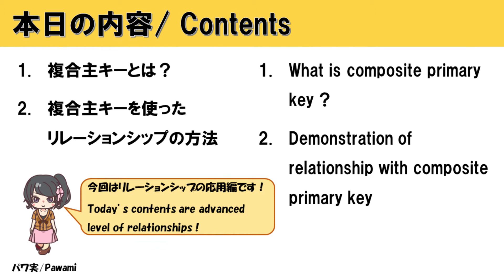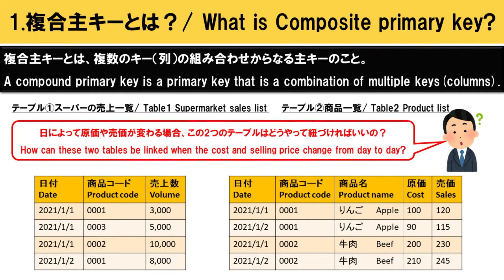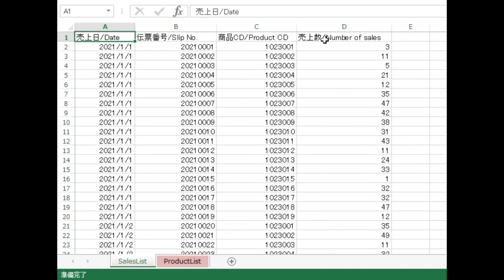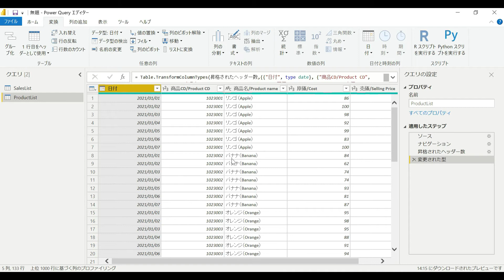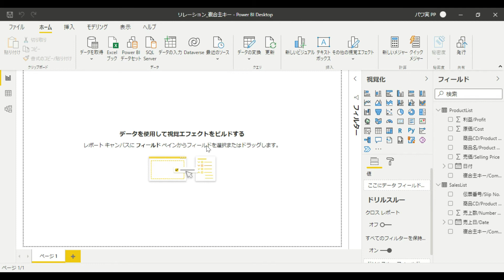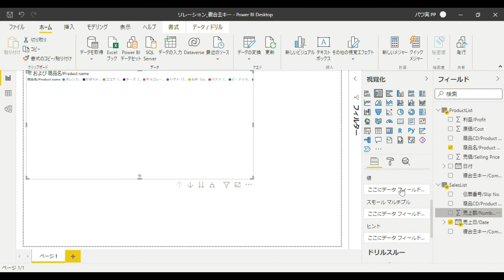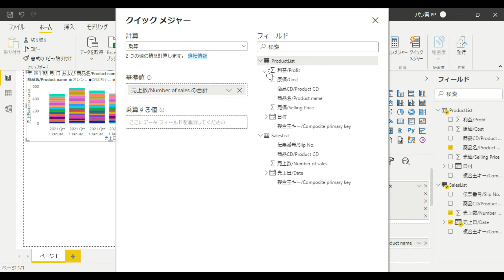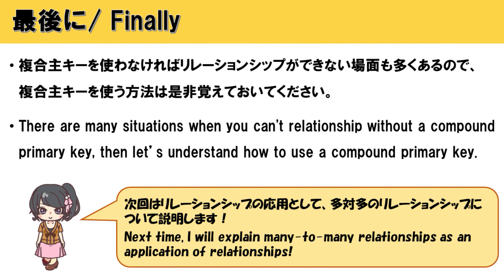【PowerBI応用】複合主キー（複数列）でリレーションシップする方法を解説！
Power BI応用編「複合主キー（複数列）でリレーションシップする方法」を10分で解説します。
複合主キー（複数列）を使ったリレーションシップをする場面は多くありますので、是非参考にしてください！
そもそもリレーションシップとは何か？を知りたい人は、以前の動画を見てください。

●目次
00:49 １．複合主キーとは？
02:35 ２．複合主キーを使ったリレーションシップの方法